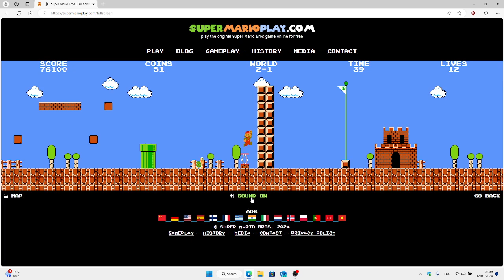SUPER MARIO BROS GAME #303